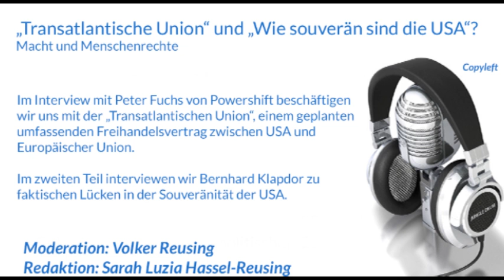„Transatlantische Union" und „Wie souverän sind die USA"?